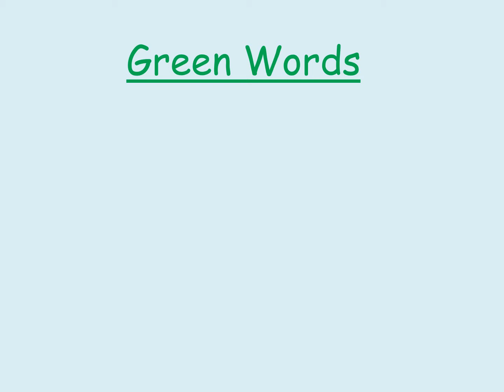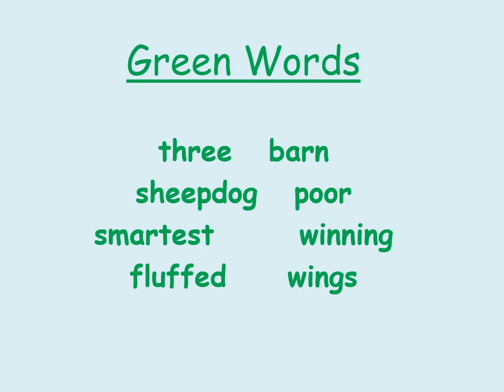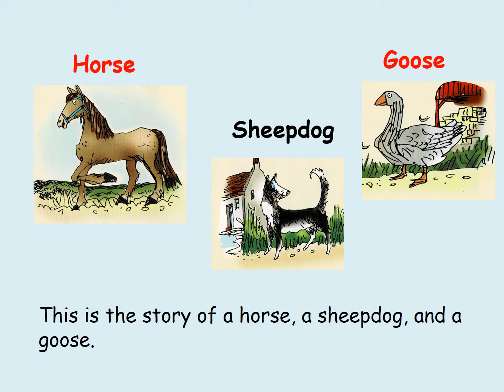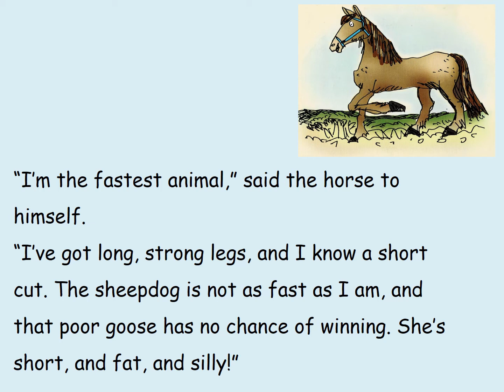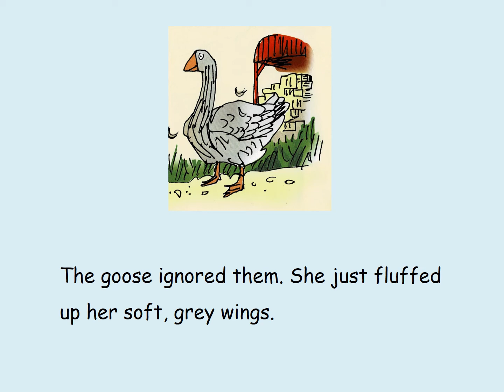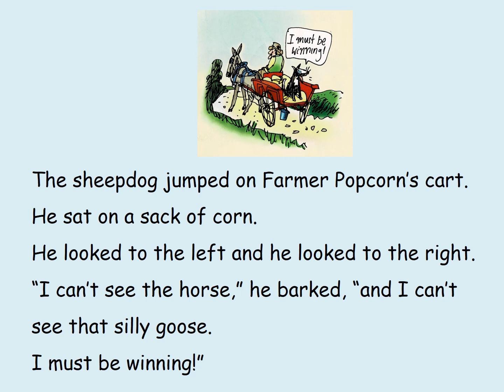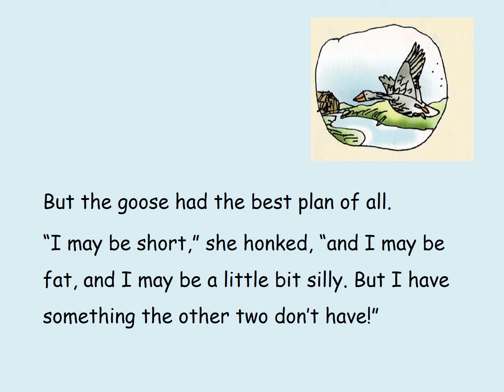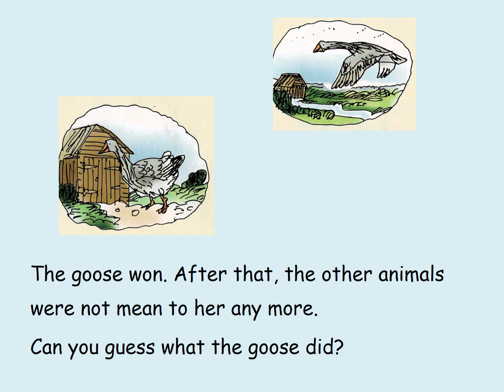The Poor Goose Video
Story of The Poor Goose - to accompany the TIARA English Programme in Brunei.